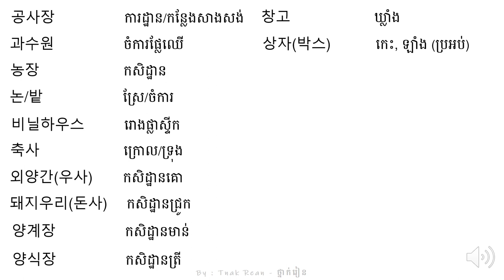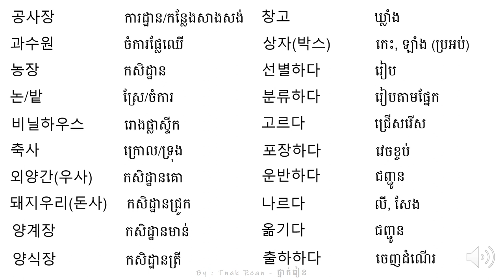រៀនអានពាក្យ 57 - Korean Vocabulary 57 - 단어를 공부하기 57 | by Tnak Rean - ថ្នាក់រៀន